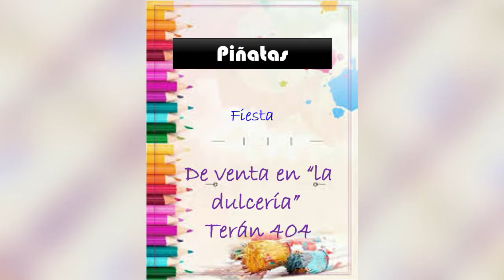Dulcería Caramelo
Dulces de todo tipo